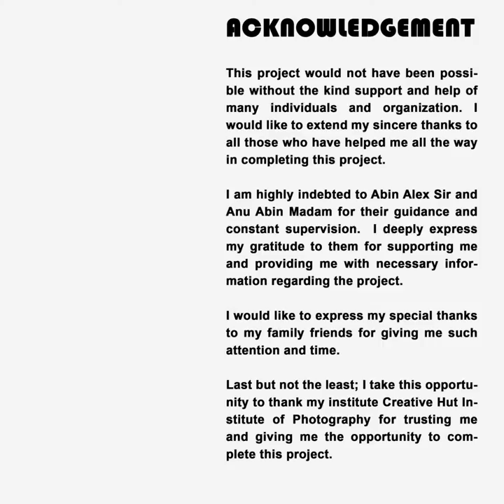See more inspiing photographs of Macro photography by Rashid Acharath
Excellent Wedding Photographer Rashid Acharath had completed Professional diploma in Photography from Creative Hut Institute of Photography